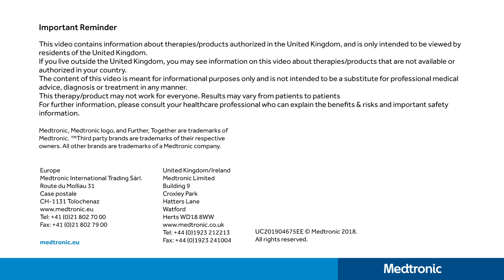Follow your Heart and Medtronic App Connected Pacemakers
Discover the Medtronic App connected pacemakers. Follow your heart, wherever life takes you.